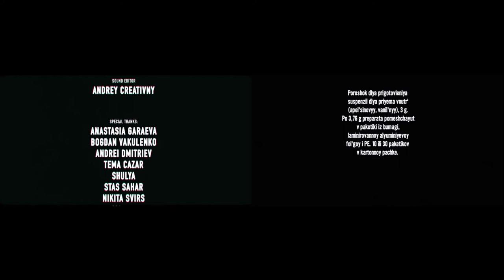JEEMBO & PHARAOH vs PARODY SOCKS PICTURES ‒ CHAINSAW